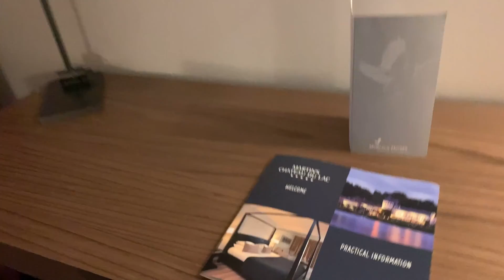Week end au Chateau du lac de Genval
Présentation du Martin's hotel Chateau du lac au bord du lac de Genval.